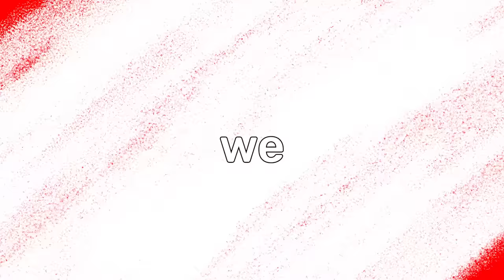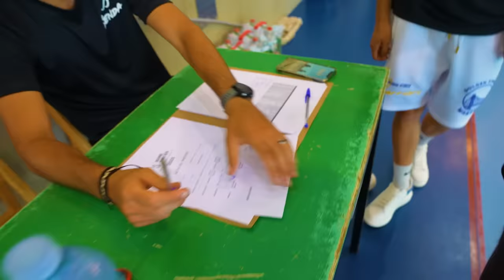I Became a Football Manager for 24 Hours & Got Fired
we entered a pro football tournament champions league stlye and we got a red card in our game, we was playing amazing in this futsal tournament.. skills like cristiano ronaldo, lionel messi & more